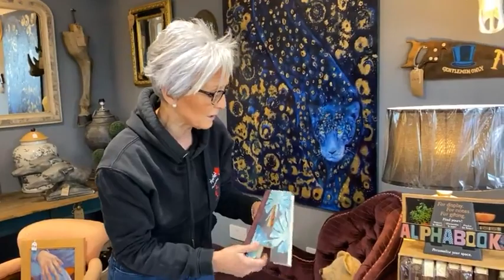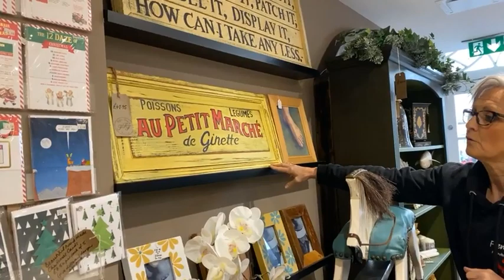Three Brass Monkies brrrrrr very cold, come into the warm and see the shop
Furniture Paint
Frenchic Furniture Paint
Furniture
Shop Local
High Street
Artisan
Creative
Paint Stockists
Style
Interiors
Design
Artist